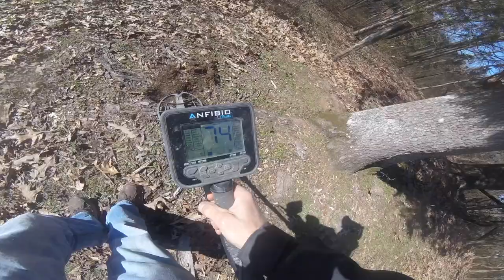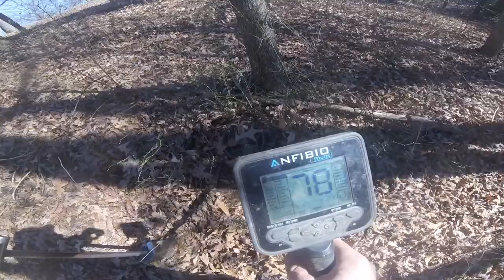They were everywhere! Metal Detecting in Tennessee, 2021.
A short trip out to one of my favorite Civil War encampments.

For Music, and information on guided relic hunts, Visit my

Interested in learning more about the products I use in my videos or in getting one for yourself? I have provided direct links below to each product.

575 lb. Single sided Magnet w/rope
880 lb. Single Sided Magnet w/ rope
1200 lb. Single Sided Magnet with Rope